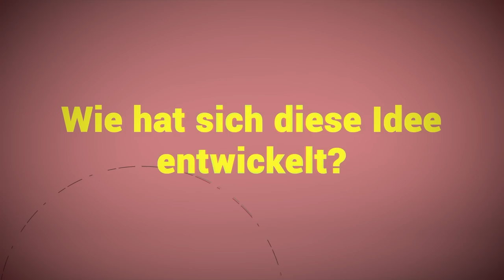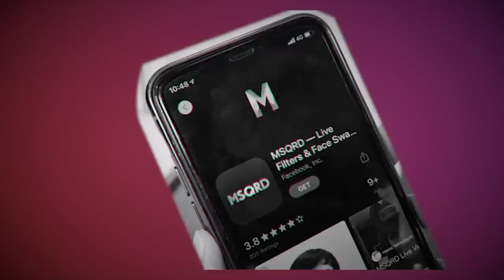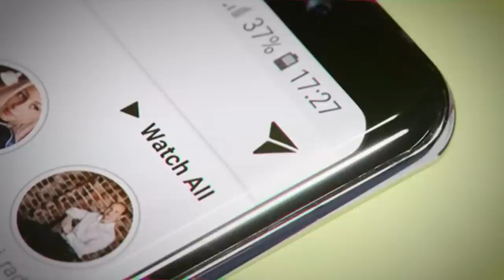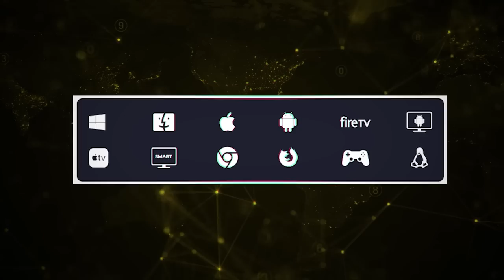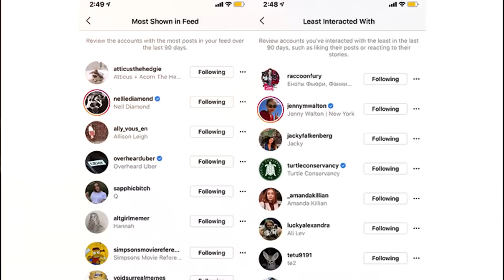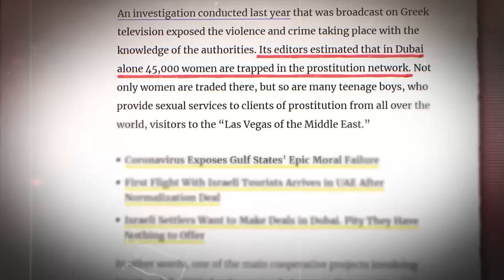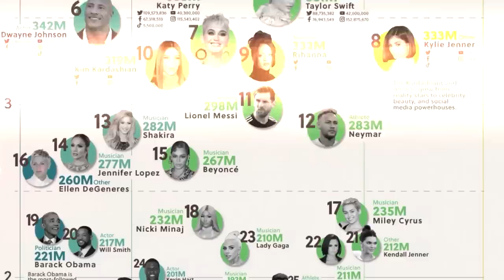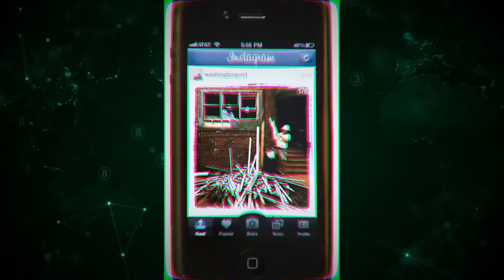Wie Instagram wirklich arbeitet und was du nicht siehst!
BESCHREIBUNG:
Erlebe in dieser fesselnden deutschsprachigen Dokumentation die unglaubliche Erfolgsgeschichte von Instagram. Tauche ein in die Geschichte der Social-Media-Plattform, von ihren Anfängen als einfache Foto-Sharing-App bis hin zum globalen Phänomen mit über einer Milliarde Nutzer weltweit. Entdecke die Schlüsselmomente und Herausforderungen auf der Reise von Instagram zum Erfolg!

KAPITEL:
00:00 Einleitung
01:22 Kapitel 1 | Wie Instagram begann
06:25 Kapitel 2 | Von der Kunst zur Monetarisierung
11:30 WERBUNG | CyberGhost VPN
14:10 Kapitel 3 | Instagram unter Facebook: Der Anfang vom Ende?
16:49 Kapitel 4 | Die Dunkle Welt von Instagram
27:17 Mini-Break | Bitte abonnieren
27:47 Fazit
30:44 WERBUNG | CyberGhost VPN
31:19 nächstes Video vom WhiteCorner?